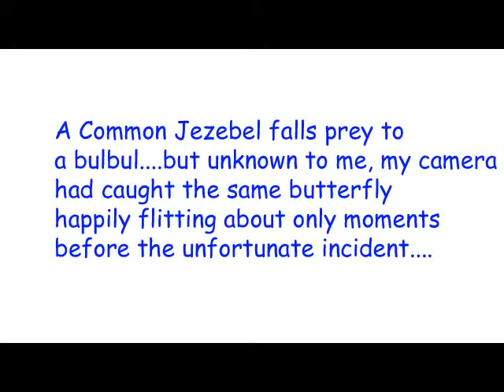Common Jezebel and bulbul